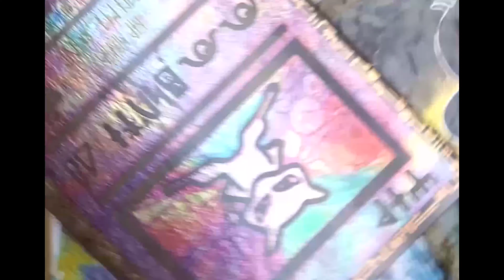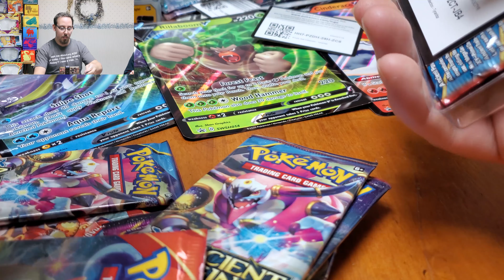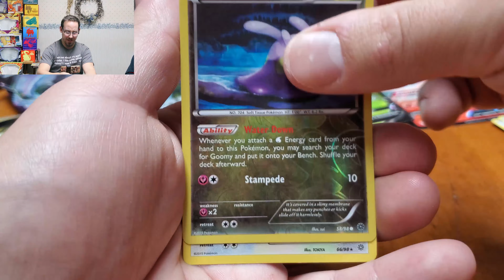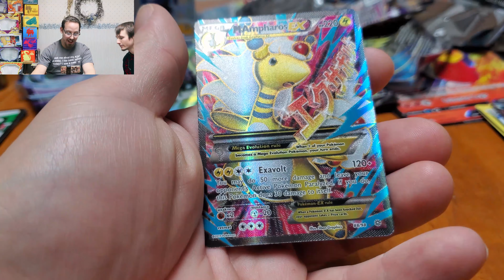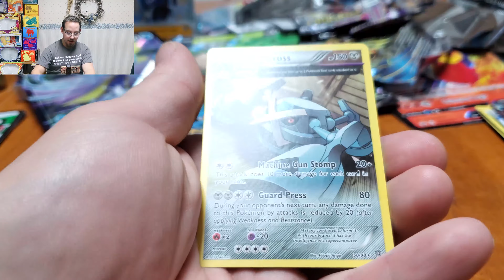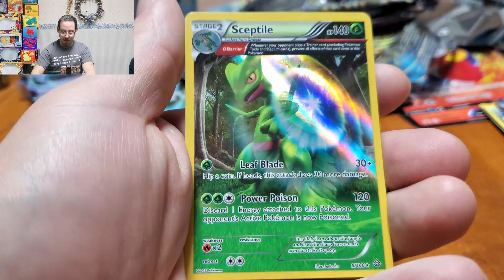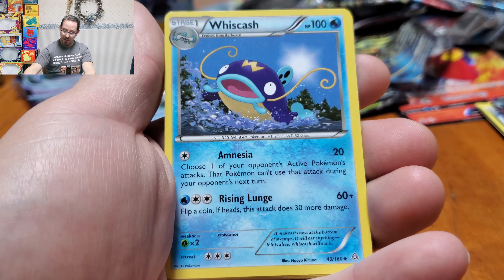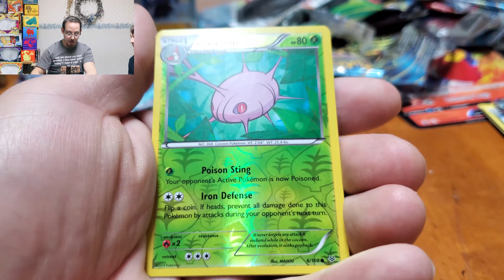2 AWESOME FULL ARTS! * Pokemon TCG 97 * Knockout Collection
I LOVE these things!  Might be my favorite cheap packs to find at the store!  Especially since these packs go for like 15-20 each online!